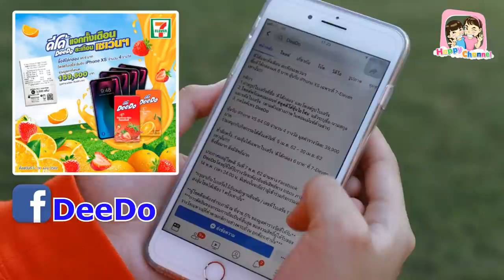ภาระกิจพิชิต iPhone XS ใครจะได้ครอบครอง พี่ฟิล์ม น้องฟิวส์ Happy Channel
สวัสดีค่ะวันนี้ มีเกมส์สนุกๆ ให้เด็กบ้าน Happy Channel ได้เล่นกันอีกแล้ว แต่อากาศร้อนแบบนี้แม่เดือนเติมความสดชื่นให้พี่ฟิล์ม น้องฟิวล์น้ำผลไม้ดีโด้ ทั้งสดชื่น ทั้งอร่อย แล้วเกมส์วันนี้ใครชนะยังได้ลุ้นรางวัลเป็น iPhone XS พี่ฟิล์มหรือน้องฟิลว์ใครจะเป็นผู้ชนะเกมส์ครั้งนี้ มาลุ้นกันค่ะ
เพื่อนๆ คนไหน อยากร่วมลุ้นรับ iPhone XS อย่างพี่ฟิล์มน้องฟิลว์ ก็สามารถเข้าไปร่วมลุ้นกับดีโด้ได้ง่ายๆ เพียงซื้อน้ำผลไม้ดีโด้กล่องที่ 7-11 แล้วร่วมเล่นกิจกรรมกับดีโด้ กับกิจกรรมนี้เลยค่ะ
“ดีโด้แจกทั้งเดือน สะเทือนเซเว่นฯ” กติกาดังนี้
1.ถ่ายรูปใบเสร็จที่ซื้อ ‘ดีโด้กล่อง’ และโพสต์รูปใบเสร็จในคอมเม้นที่ Facebook Deedo
2.โพสต์พร้อมคอมเมนท์ ดูดดีโด้ลุ้นไอโฟน แล้วระบุชื่อ-นามสกุลและรหัสใบเสร็จ

ก็ลุ้นรับ Iphone XS 64 GB แจกสะใจ !ทั้งเดือน จำนวน 4 รางวัล มูลค่ารางวัลละ 39,900 บาท ร่วมลุ้นกิจกรรมได้ตั่งแต่ 5 เม.ย. 62- 30 เม.ย. 62
ย้ำอีกครั้ง ร่วมสนุกได้เฉพาะใบเสร็จ ที่ซื้อ ดีโด้กล่องที่ 7-11 เท่านั้นนะคะ ซื้อมากยิ่งมีสิทธิ์มาก ใบเสร็จ 1 ใบ ส่งได้ 1 ครั้ง
ประกาศผลผู้โชคดี วันที่ 7 พ.ค. 62 ผ่านทาง Facebook Deedo โดยผู้ที่ได้รับรางวัลจะต้องยืนยันสิทธิ์ทาง Inbox ภายในวันที่ 14 พ.ค. 62 เวลา 24.00 น .มิเช่นนั้นถือว่าสละสิทธิ์
อย่าลืมเก็บในเสร็จไว้เป็นหลักฐานในการรับรางวัลด้วยนะคะ